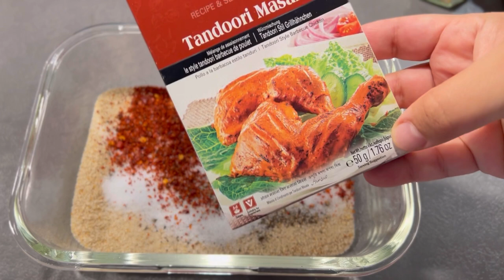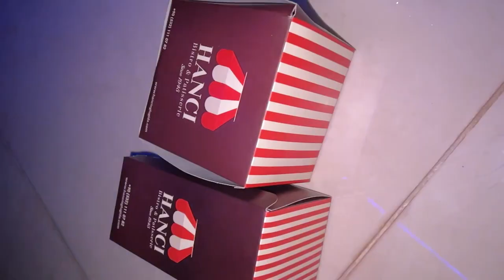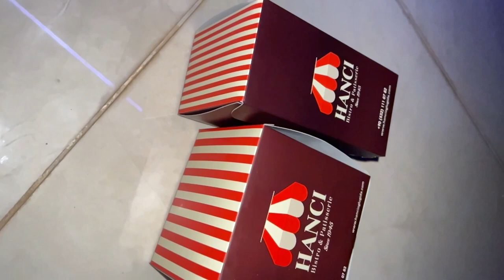Crispy oven baked chicken without oil or fat || Baked chicken in breadcrumb coating